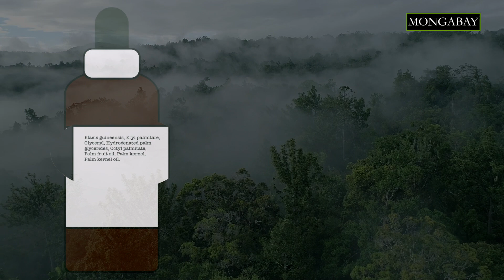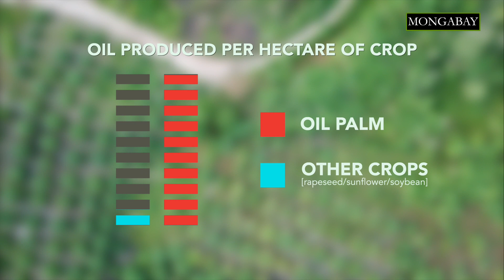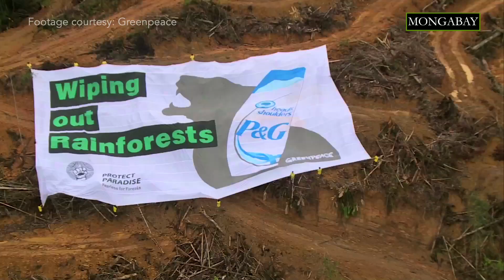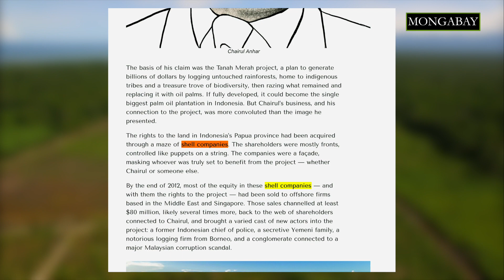What is the controversy around palm oil? | Mongabay Explains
You've probably consumed or used something that contains palm oil today. For example, shampoo, soap, margarine, chocolate, and cosmetics like lipstick could contain the world’s most commonly used vegetable oil. Even though on the label it might say something else.

Plantations of oil palm trees have replaced massive tracts of rainforest, beginning in Southeast Asia and spreading across the world. They’ve deprived plants and animals of their natural habitat and even affected the global climate. Here's why the crop is so controversial around the world.